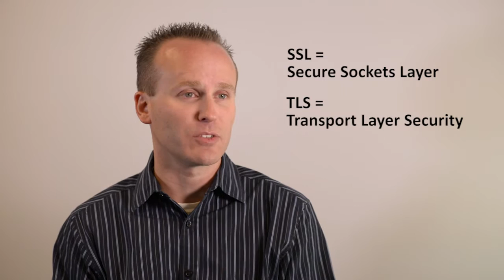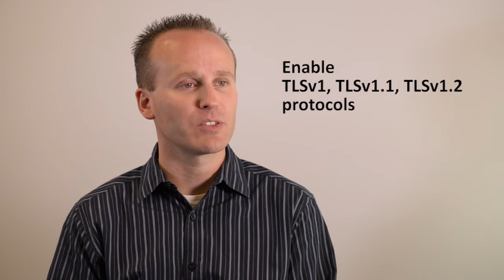SSL & TLS Best Practices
SSL and TLS Best Practices, discussed by Steven Marchessault, CISSP, GCIA, GCIH, GCWN GISP, GWAPT, Security Architect for CareTech Solutions. As recommended in video, see also Qualys labs report